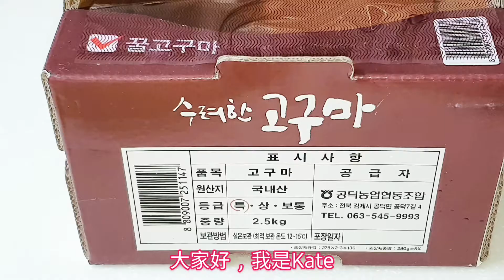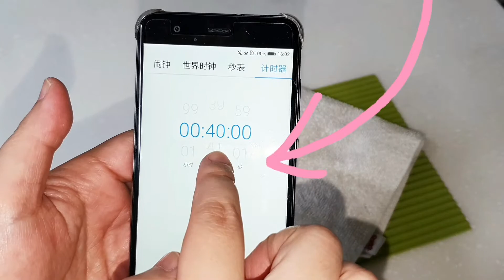在家不粘锅烤红薯，烤番薯，出糖拉丝，热乎乎香味扑鼻！只需要一只炒菜锅就行啦！番薯 烤红薯 不粘锅红薯 sweet potatoes ENG/KR SUB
烤红薯 烤番薯 不粘锅烤红薯 sweet potatoes
炒菜锅简单烤红薯，出糖分拉丝，红薯香味扑鼻，只需要一只炒菜锅就行啦！
* 优点：味道香，出糖拉丝，节省能源
* 缺点：时间长，30+40+30分钟，红薯糖分很高不能吃太多，要吃也是早上吃比较好
老公说要烤这么久啊，放烤箱里十几分钟就搞定啦！
我也试过的， 但不知道为什么烤出来没有炒锅烤得这么香哦，而且一些个头大的红薯用烤箱的话要烤很久呢，但炒锅里烤时间基本都是30+40+30，煤气比电便宜更节省^^